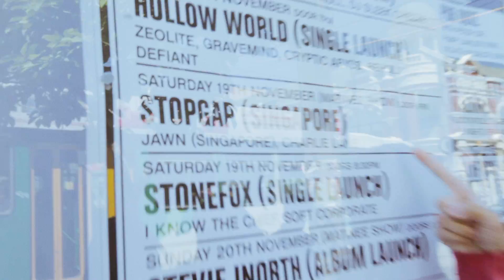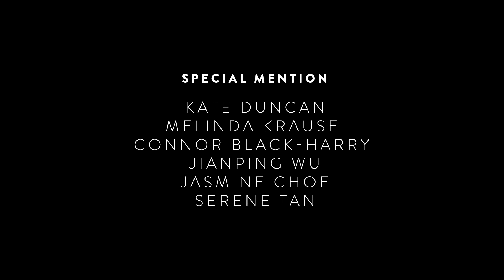Stopgap AUyeah2016 Australia Tour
Stopgap's 2016 tour in Melbourne & Queenscliff (AU) 🎉
First premiered on Bandwagon:

Special thanks to NOISE Singapore & The Push for putting one hell of a tour together!
Much love to our friend Ryan 'Sleeper' Chan for covering Yew Jin's guitar duty

Fancy microphones courtesy of Audio Technica S.E.A 🎤

Edited by Khoo Guo Xiang
Audio-post by Adin Kindermann